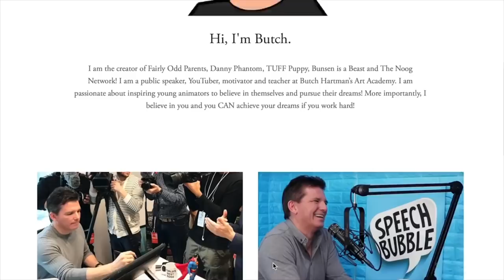Day in the Life of a Nicktoon Creator (Fairly OddParents, Danny Phantom) | Butch Hartman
What happens in the span of 24 hours for a cartoon creator? Find out in this video! I'll tell you the ins and outs of being a show runner for Fairly OddParents and Danny Phantom.